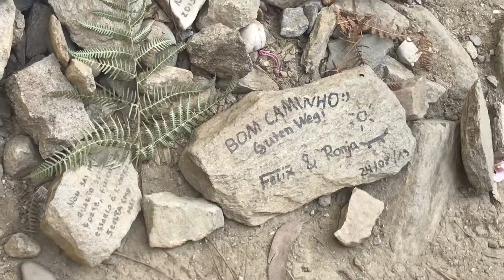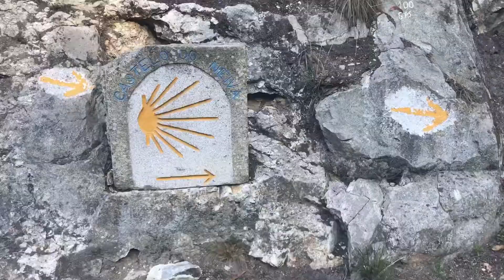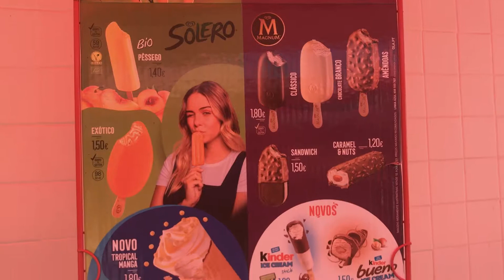Day 6 | Belinho to Viana do Castelo | Caminho Portugues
4 September 2019, 21 km - Due to our late arrival at our private albergue, our hand-washed clothes didn’t dry overnight so we attached them our packs with security pins. We left the coast and walked through eucalyptus, pine and oak forests for a change. What an amazing smell. At the end of the hike, another Eiffel bridge had to be crossed.